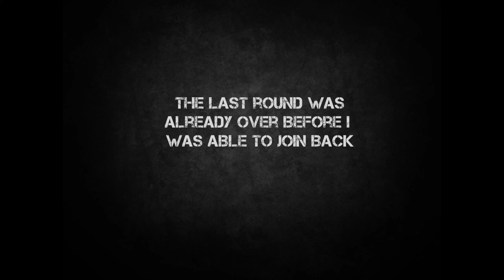[Bearforce II] 501st Journal – Entry #2 “Attack on Alderaan”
The video was filmed from the perspective if 501st StaffSergeant Dutchman, leader of the Forlorn Hope squad. I am still figuring out what kind of videos i want to make, if you have suggestions put it in the comments. Also i apologize for not uploading last week but I had some problems with my recorder. If you are interested in the mod, and maybe also our regiment:

Requirements:
– Mount & Blade Warband
– Bearforce II mod
– TeamSpeak 3 Client